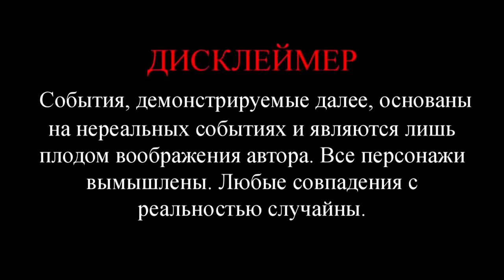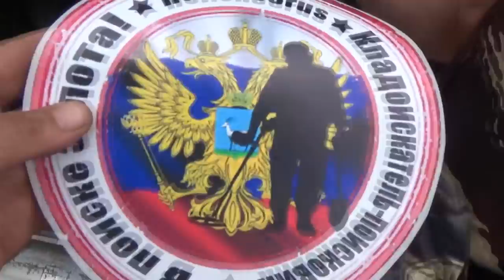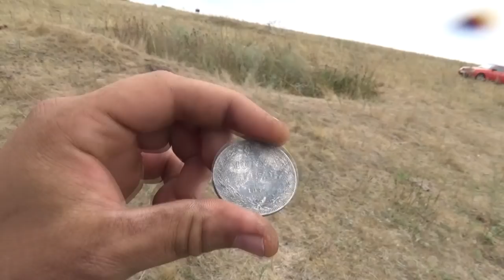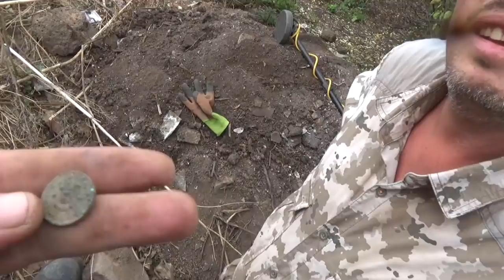Оооо!!! Серебряный рубль, камрады меня чуть не закопали! :-)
Всем привет! Попал как то мне в руки дорогой серебряный рубль. А как он мне попал и что случилось с ним дальше, вы узнаете из этого видео.